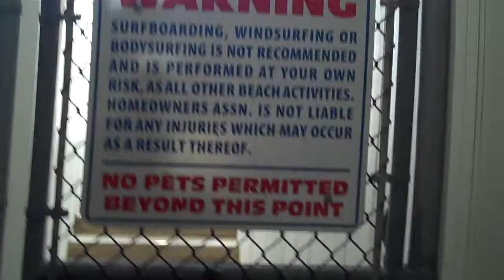heading towerd the beach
first i go down the spiral stairs, then i go threw that tunnel thing until i'm up to the gate, then i swipe my specal card which unlocks the gate then i pass threw, then walk up the stairs, then i took a right at the intersection of the bordwalks and headed west, then when i came to the next intersection, i took a left and headed south down the bordwalk staris, then once i'm on the dunes, i head straight down the bordwalk that goes over the dunes until i reach the beach.